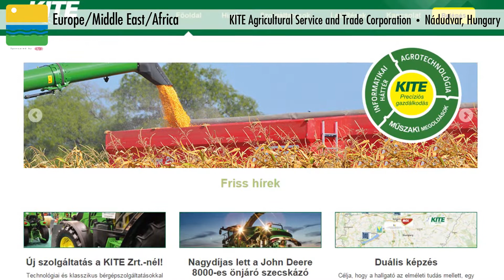2016 Europe/Middle East/Africa Winner: KITE Agricultural Service and Trade Corp. - Hungary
Whether it’s the latest crop protection products or the latest developments in precision ag technologies, KITE Agricultural Service and Trade Corp. is “committed to the newest techniques and technologies.”